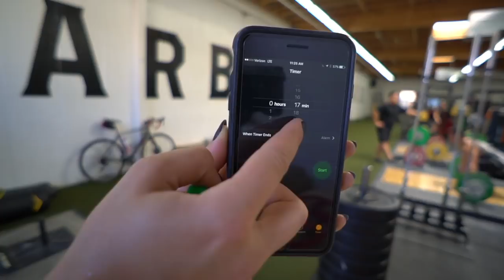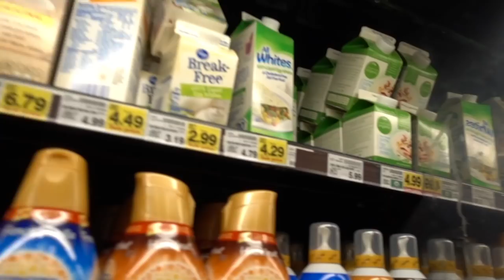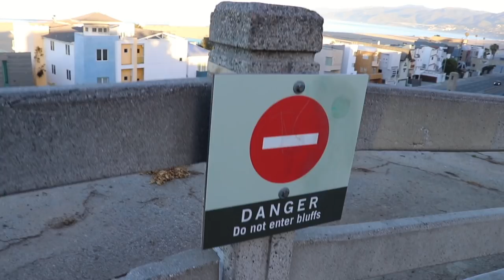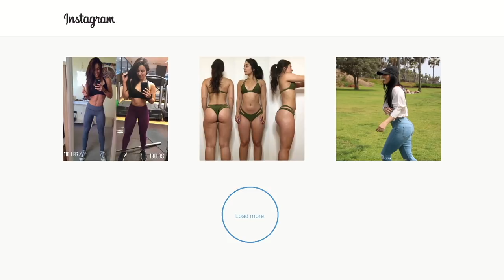LA Photoshoot + Barbell Brigade Workout